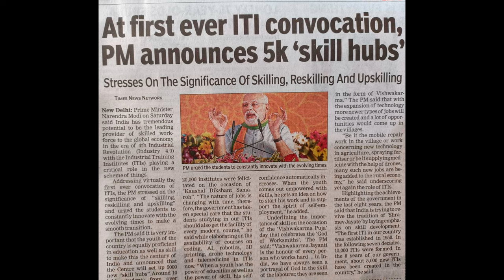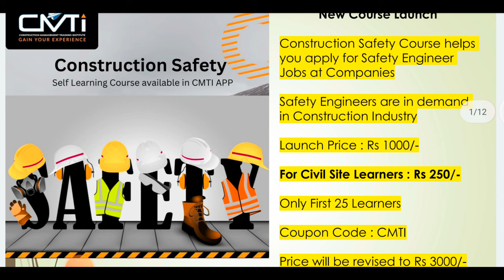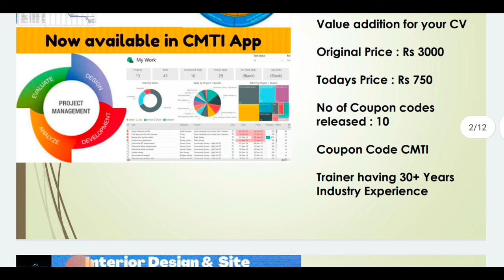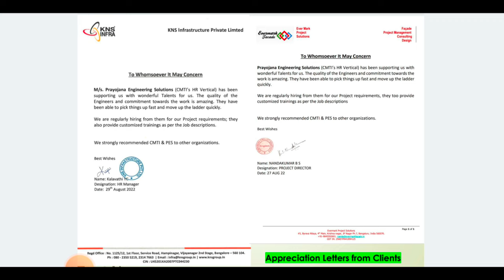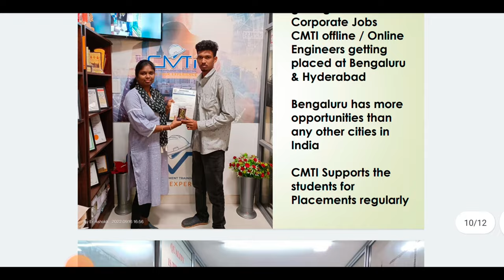safety in construction course launch offer | 5 course offer | 1000+ opening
Greetings from CMTI

CMTI is a professional organisation working towards development of Civil Engineers, Experts are from Ex Larsen & Toubro and have rich experience in Training & Placements

Original Price Rs 3000/- Todays  Price Rs 750 /- for Civil Site learners

Free Courses